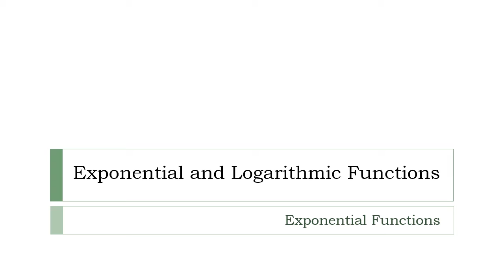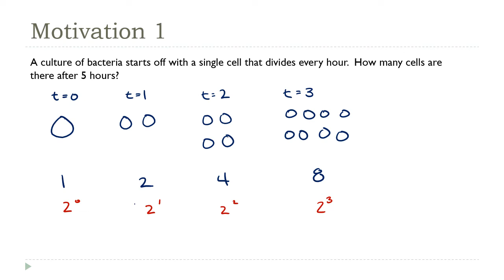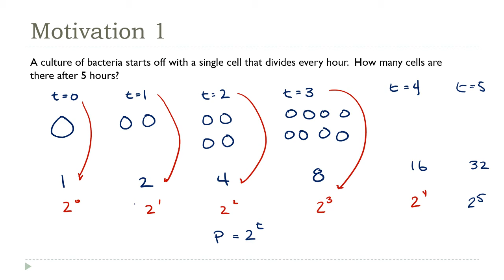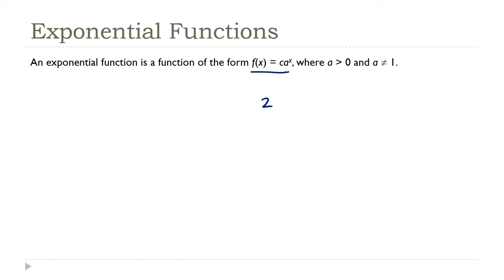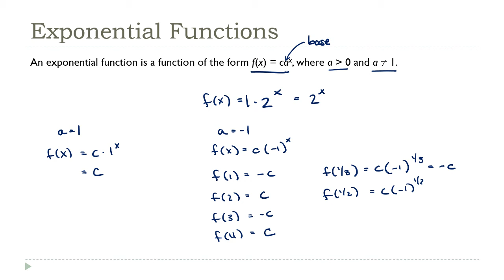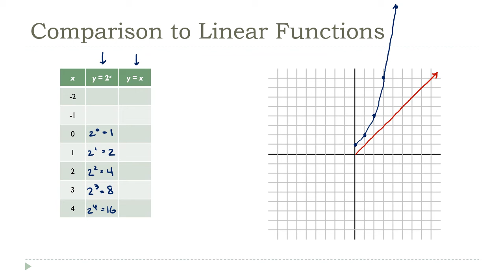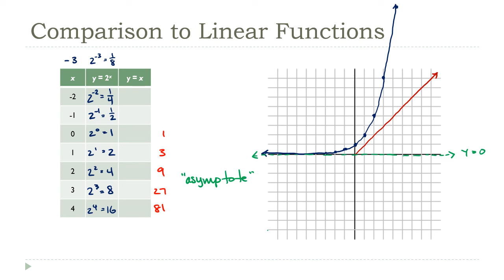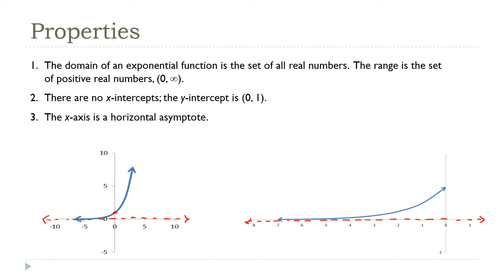Exponential Functions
For many students, exponential functions are something both new and familiar.  They're defined similarly to the way polynomial functions are but with the variable moved into the exponent.  This lecture discusses the definition of an exponential function and looks at some of their properties.